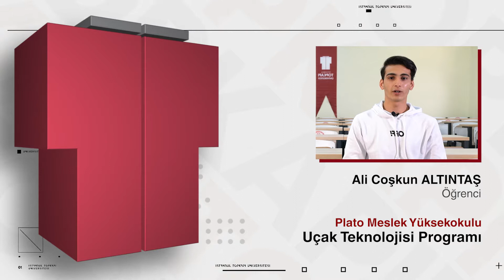Topkapı Üniversitesi | Uçak Teknolojisi Programı